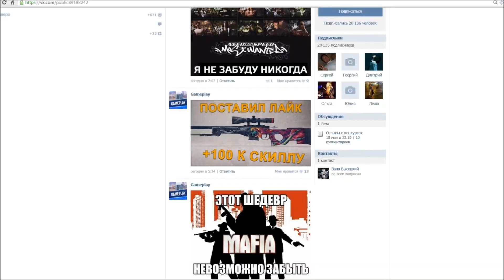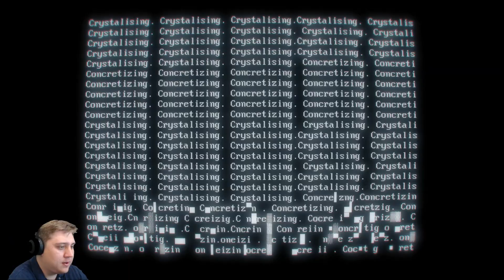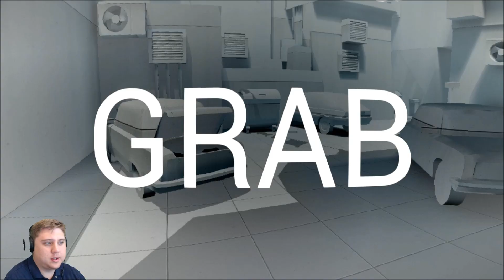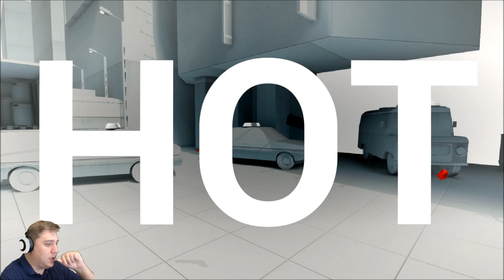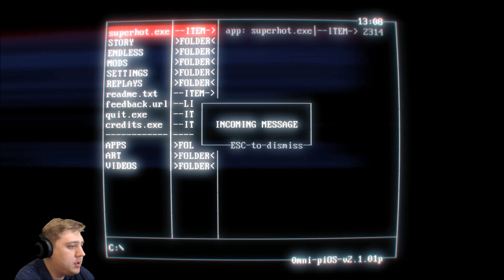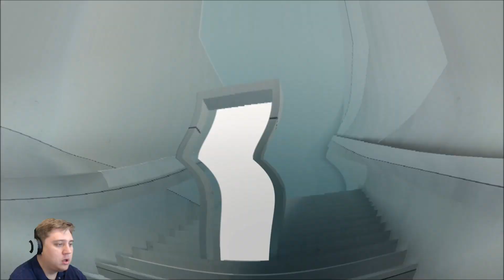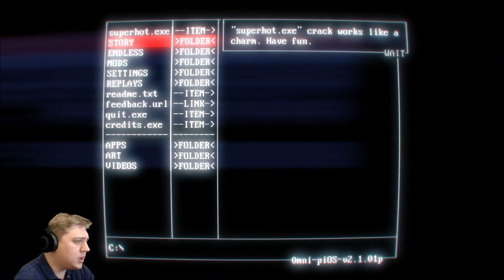SUPERHOT - СИМУЛЯТОР МАТРИЦЫ